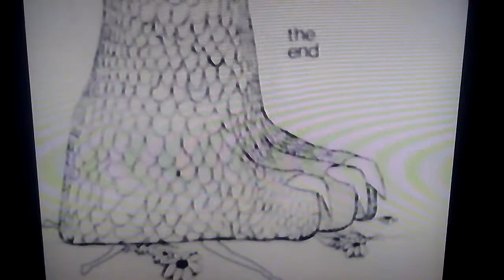Bambi Meets Godzilla - Short film from Godzilla 1985